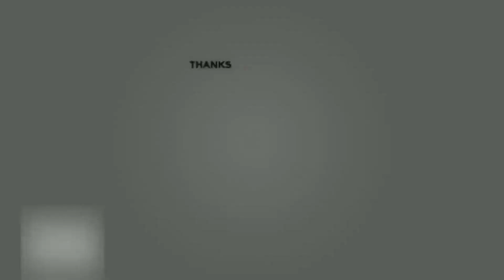Best falls | Stickman Dismounting funny and epic moments | Like a boss compilation #87